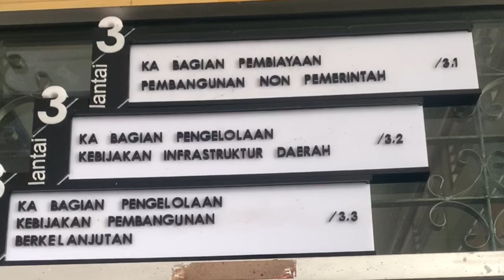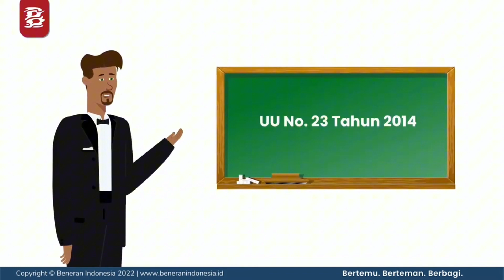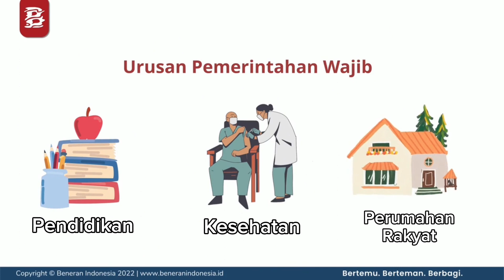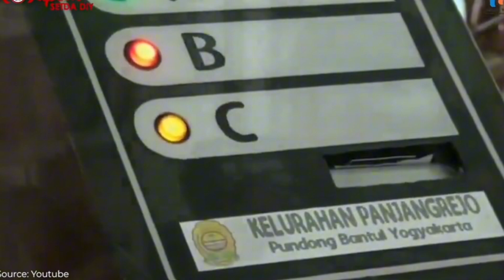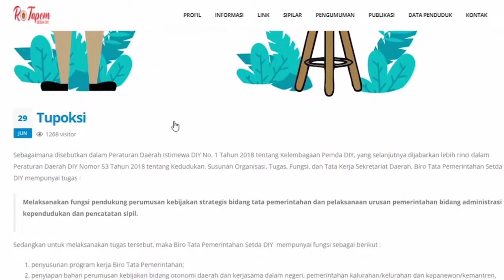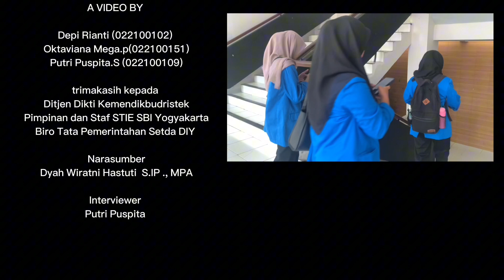Video Hasil Pembelajaran PKN Program Praktisi Mengajar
Video ini adalah karya kelompok 3 prodi Manajemen kelas Regular M1 yang berjudul "Peran Lembaga Eksekutif dalam Sistem Demokrasi". Karya ini merupakan salah satu outcome aktivitas pembelajaran matakuliah Pendidikan Kewarganegaraan Semester Ganjil tahun ajaran 2023/2024 Program Praktisi Mengajar PKN di kampus STIE SBI Yogyakarta.